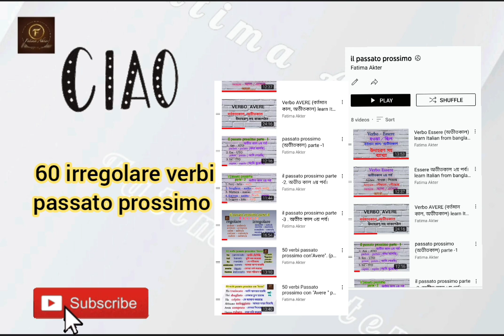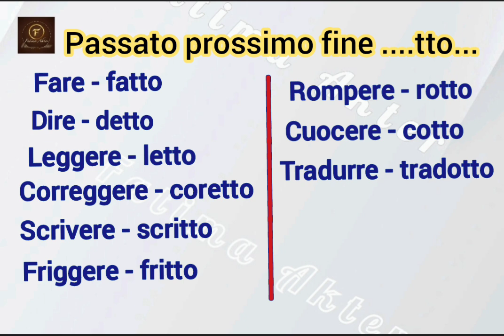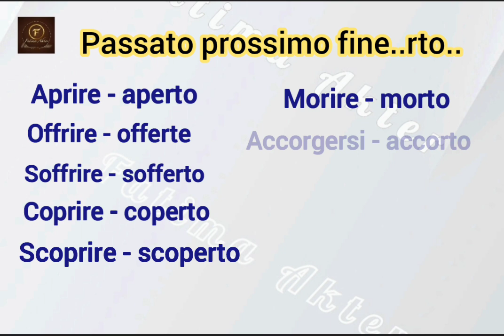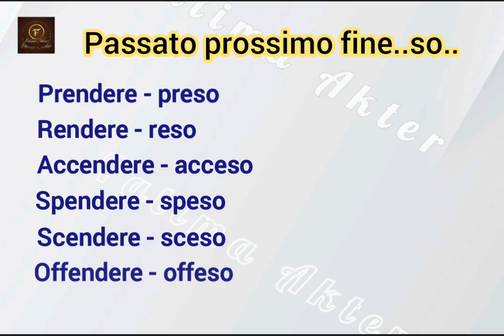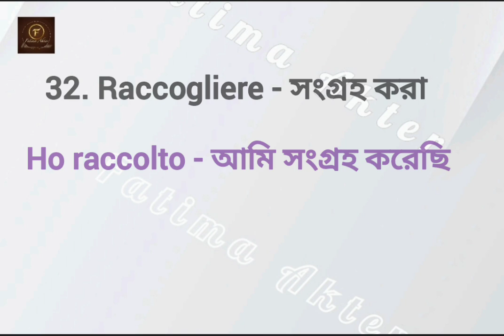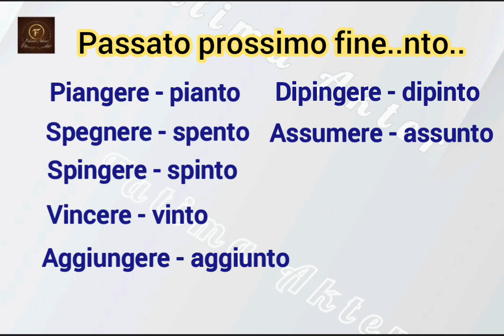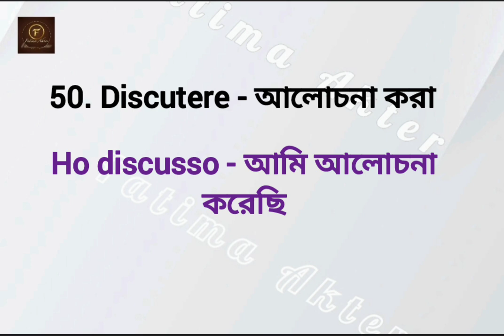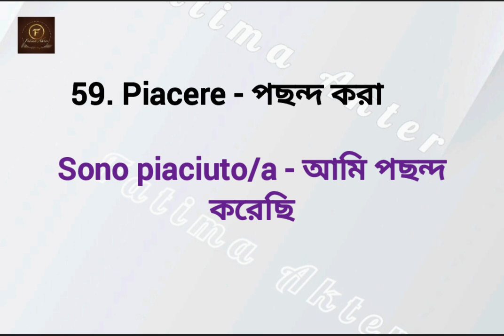60 verbi irregolare passato prossimo. অতীত কালে ৬০ টি ক্রিয়া ইররেগুলার।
ধন্যবাদ 🌹